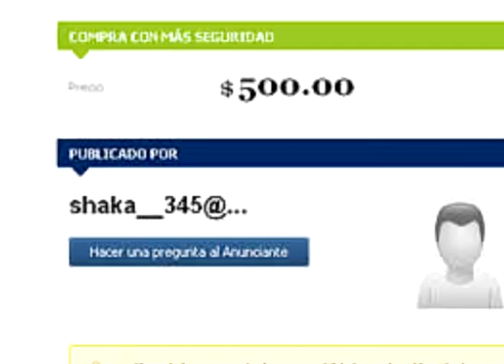Resmen 3 de Junio 2010.mpg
Resumen de Noticias Noticiero Grupo Garza Limon Durango Mexico Mundo